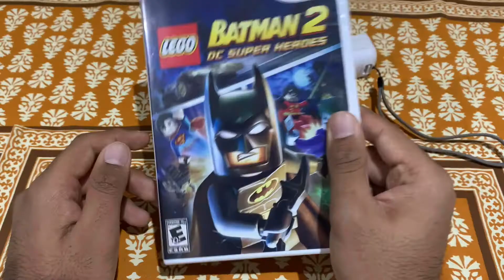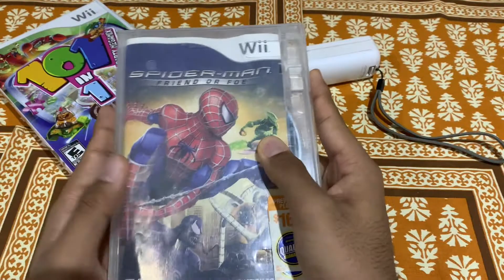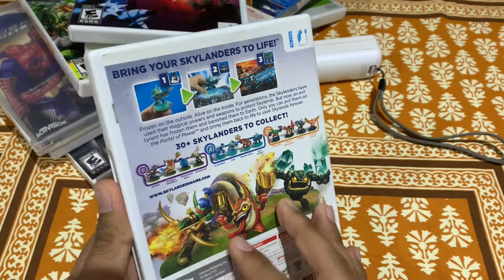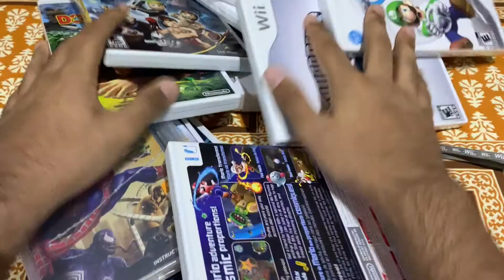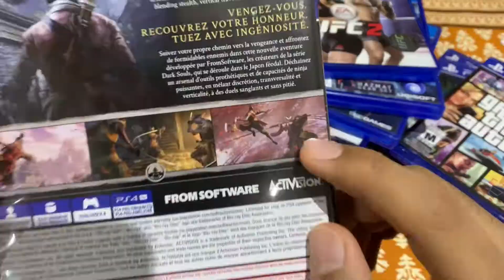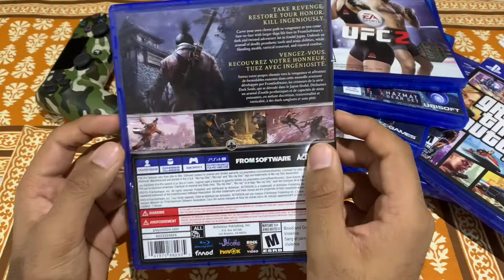The Evolution of Video Games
sit back relax and geek with me

**THE GAMEPLAY IN THE VIDEO IS NOT MINE**
Also, if there's anything you'd like to see me do or attempt on my channel in this quarantine period, let me know by putting it in the comments below.